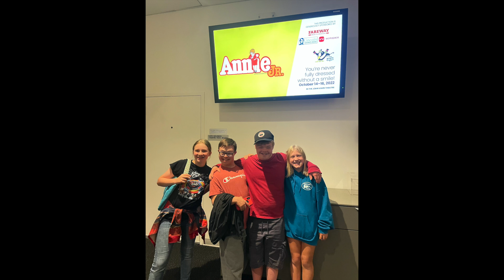Behind the scenes at The Penguin Project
Meet some of the artists, mentors, and parents involved in Annie Jr, The Des Moines Playhouse's 2022 Penguin Project production.